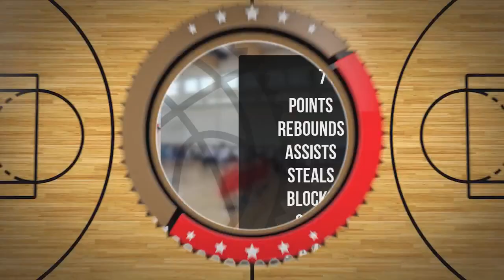Dawid Biela Player Mixtape DC87 Września 2023